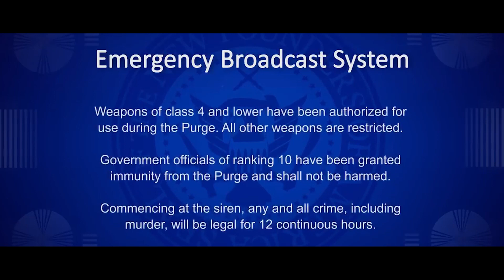Statik - Purge (Official Music Video) | Shot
New visual to "Purge" by Statik and be sure to check out more music and videos coming out soon!